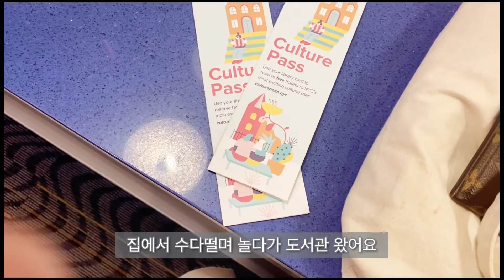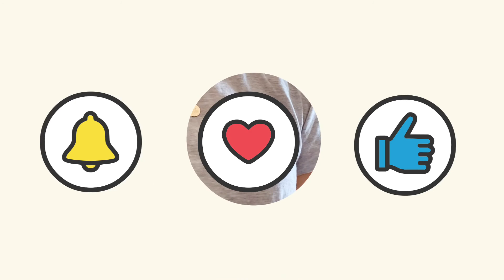NY vlog 미국직장인. 평범한 일상. 해독수프. 재택근무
아주 평범한 미국 직장인 브이로그